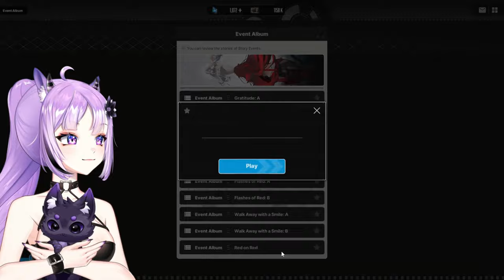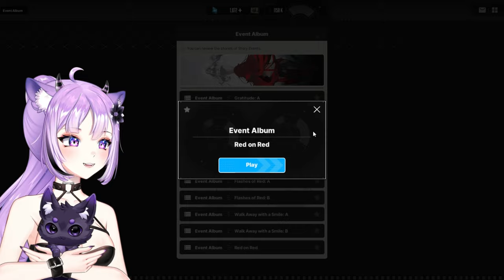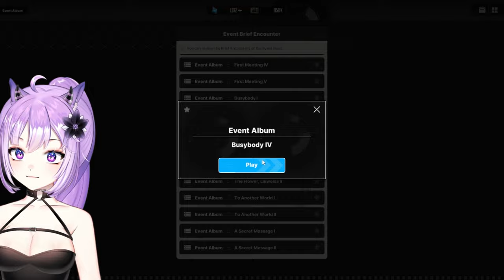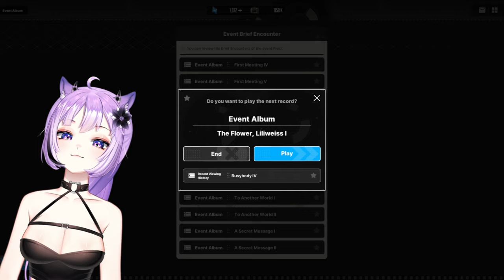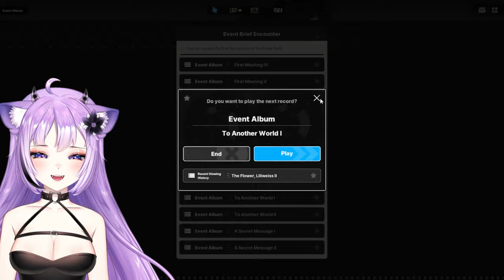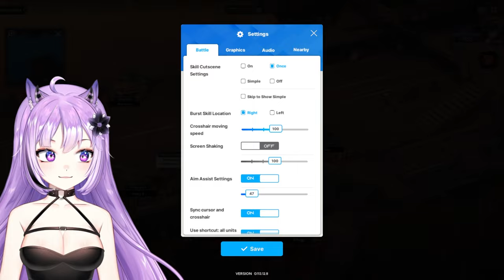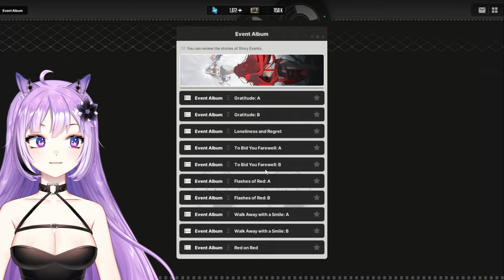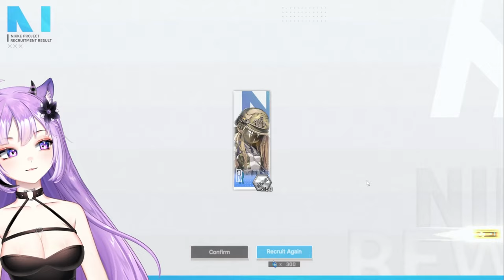I'm Crying... Red Ash ENDING REACTION| NIKKE Event Part 2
The ending of Red Ash left me in TEARS! I love the Goddess Squad so much! Red Hood is such a cool character.

Twitch VOD for my NIKKE reaction to all the characters & the first chapter of the game. I play many Gacha games and always do the new content on stream.